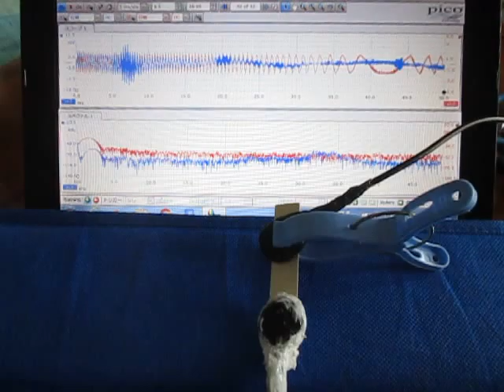超音波の応答特性を利用した、表面検査実験 （超音波システム研究所 ultrasonic-labo）